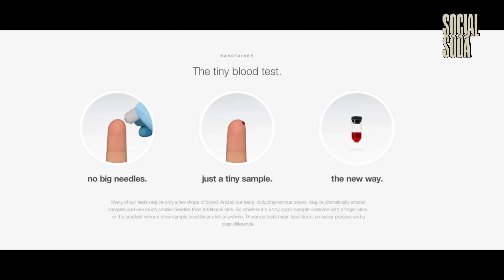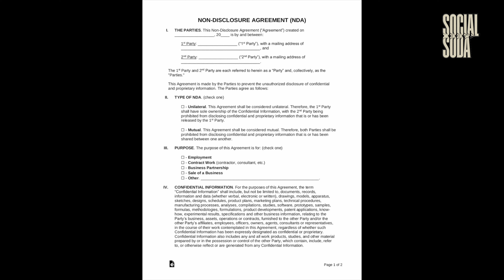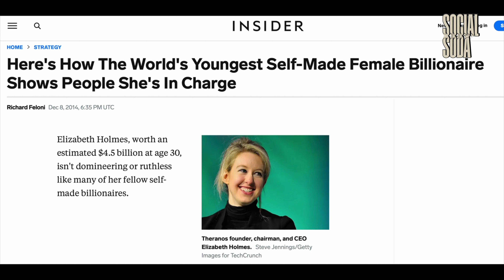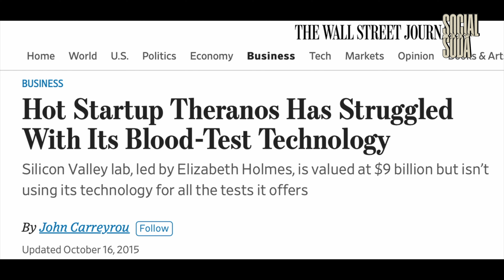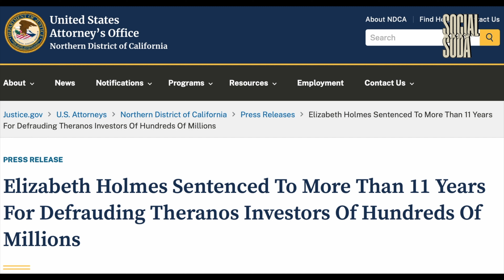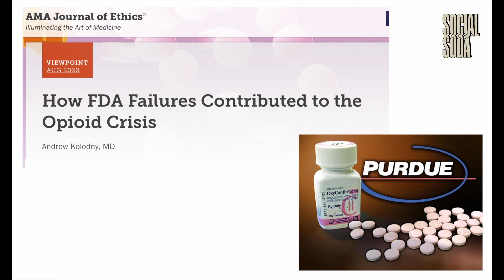The Truth about Theranos and Elizabeth Holmes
Could Elizabeth Holmes be innocent, is she a scapegoat? Here we dissect the story from the early days until the present days, as Elizabeth Holmes faces 11 years behind bars.